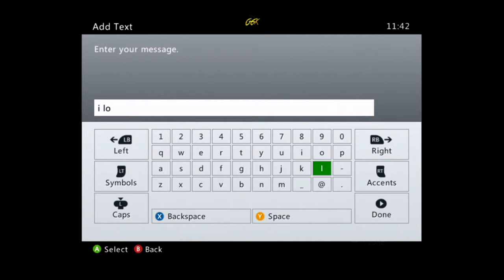MY FIRST CUT COM!!!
(⌐■_■) USE CODE PRICE (⌐■_■)

AS ALWAYS COMMENT WHAT VIDEOS YOU WANT? (⌐■_■)